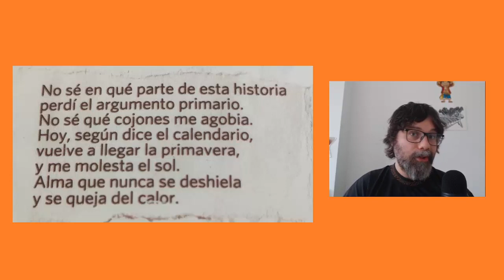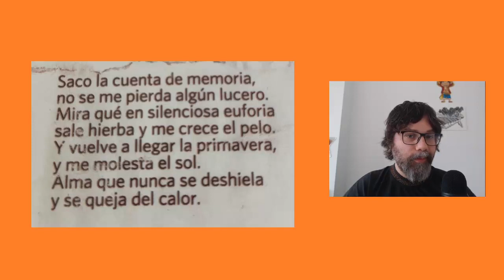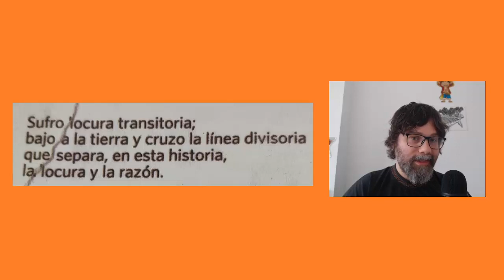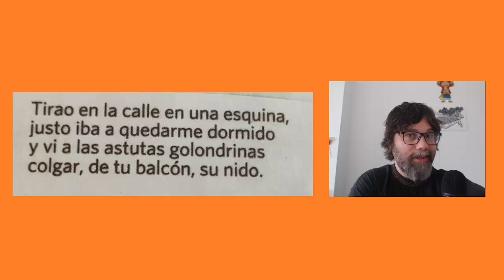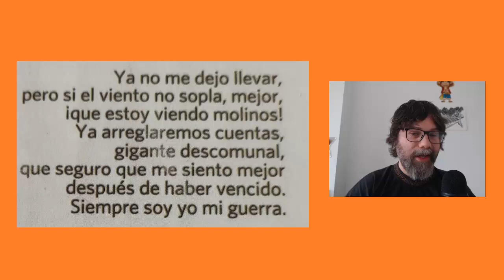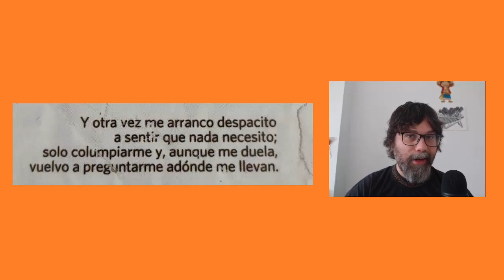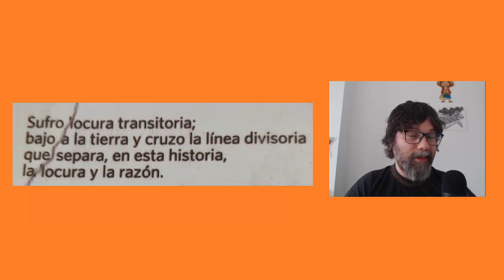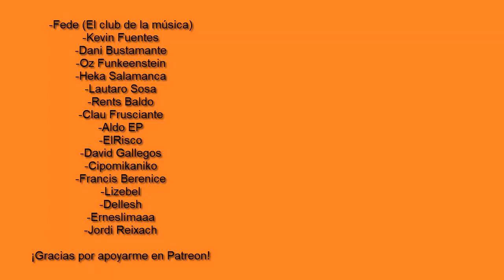EXTREMODURO - ANÁLISIS LOCURA TRANSITORIA - INTERPRETACIÓN DE LA LETRA